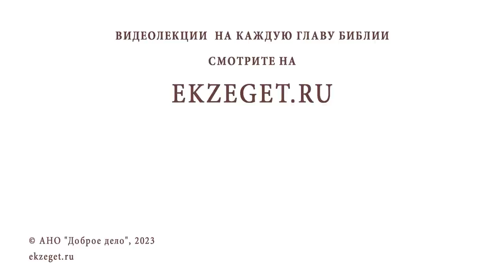ЛИТУРГИКА. ЛИТУРГИЯ В АПОСТОЛЬСКУЮ ЭПОХУ. Священник Александр Сатомский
Команда Экзегет.

Библейский портал Экзегет вместе со священником Александром Сатомским предлагает курс лекций по литургике – богословской дисциплине, изучающей христианское церковное богослужение.
Беседа #3: Литургия в апостольскую эпоху.

🔸  Ранняя церковная история в книге Деяние Апостолов
🔸  Апостолы продолжают ходить в Иерусалимский храм
🔸  Христианская Иерусалимская община
🔸  Собрание в частном доме. Преломление хлеба
🔸  Пребывание в учении Апостолов
🔸  Проповедь, как часть литургии
🔸  Совместная трапеза
🔸  Благодарение Бога
🔸  Соборная молитва о всех
🔸  Время для проведения литургии
🔸  Предупреждение о недостойном причастии
🔸  Единение в таинстве Евхаристии
🔸  Прославление Господа

📜 Читать Деяние Апостолов главу 2, стих 42 (с толкованиями)
Читать Деяние Апостолов главу 20, стих 7 (с толкованиями)
Читать Послание к Евреям главу 13, стих 12 (с толкованиями)